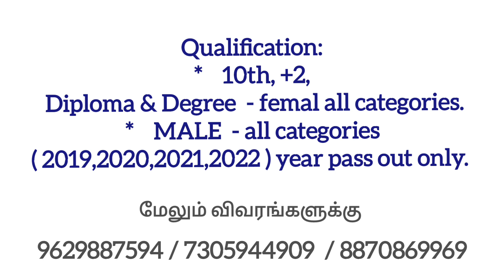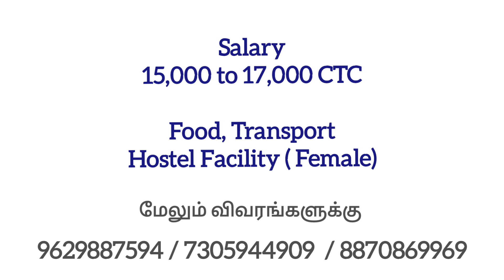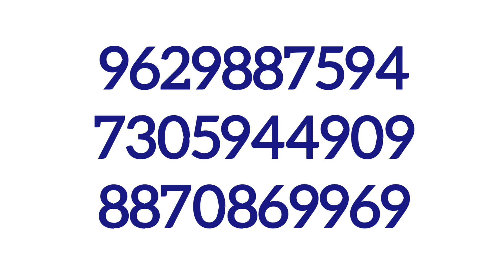Yazaki India Pvt Ltd Job Vacancy|Chennai Jobs|Jobs In Chennai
CHENNAI JOBS TODAY OPENINGS|JOBS IN CHENNAI|JOBS

JK JOBS TAMIL WEBSITE 🔗